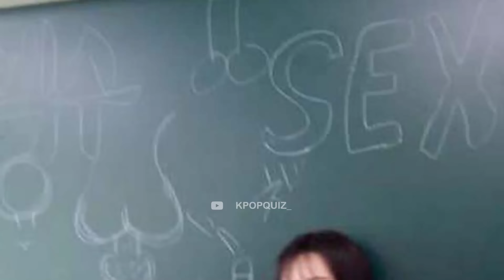CREEN QUE LOS GRUPOS FEMENINOS DE HYBE ESTAN MALDITOS + CHANTAJES, PLAGIO, BULLYING Y +